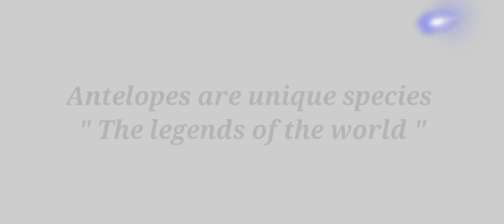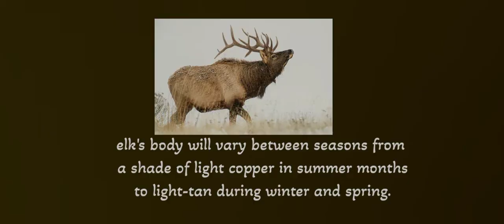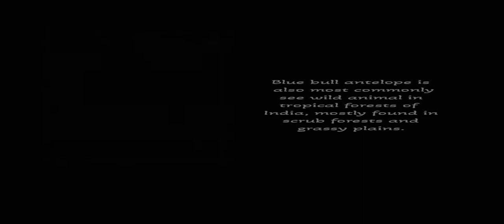Top 5 largest antelopes 🦌🦌🦌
There are many species of antelope among them these antelopes are large

1. Giant eland
2. Moose
3. Nilgai
4. Greater kudu
5. Elk

Intro 0:00
Elk 0:15
Greater kudu 1:05
Nilgai 1:33
Moose 2:03
Giant eland 2:30

Merry Christmas ⛄🎄⛄🎄⛄